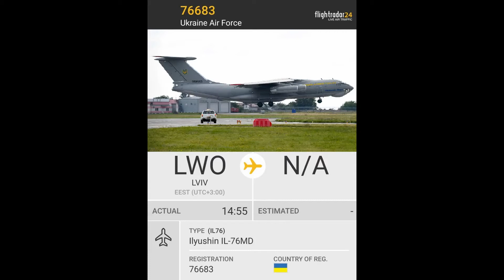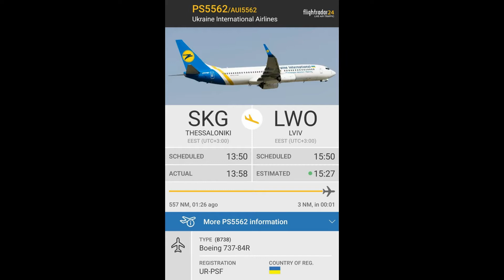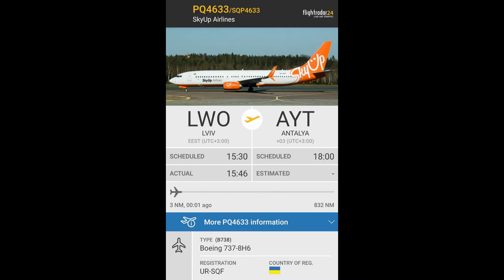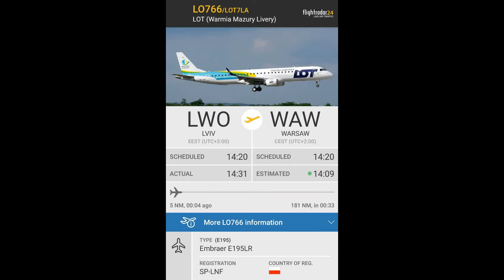Spotting in Lviv (LWO)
Ilyushin IL-76MD / ІЛ-76
Boeing 737-84R (Ukraine International Airlines)
Boeing 737-8H6 (SkyUp Airlines)
Boeing 737-8HX (Bees Airline)
Embraer E195LR (LOT /Warmia Mazury Livery)
Airbus A320-251N (Flynas)